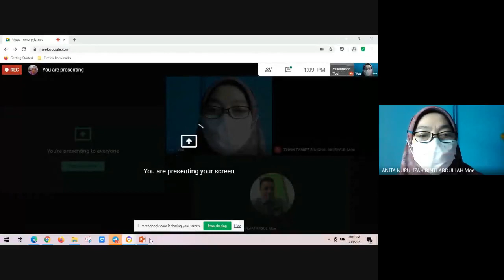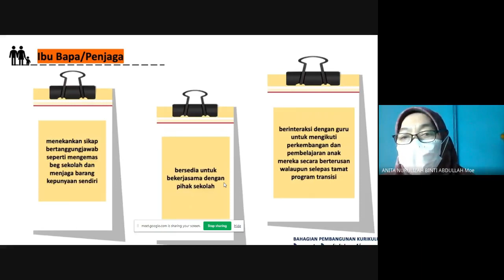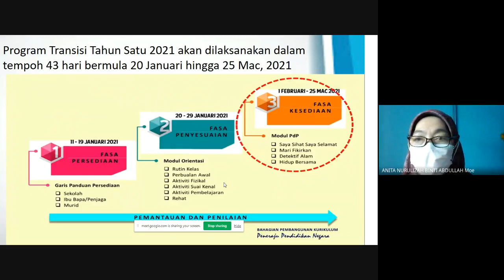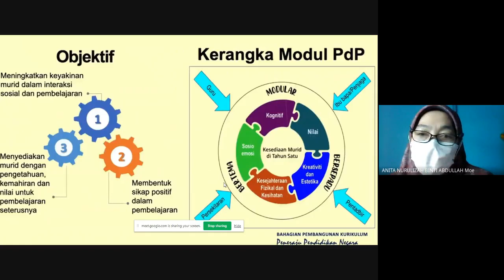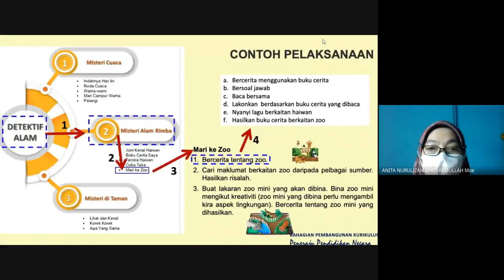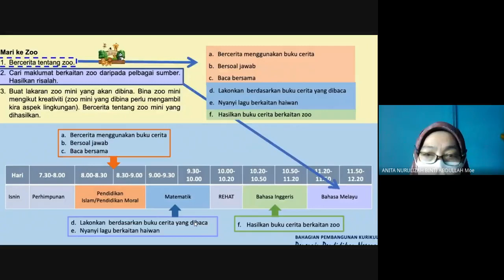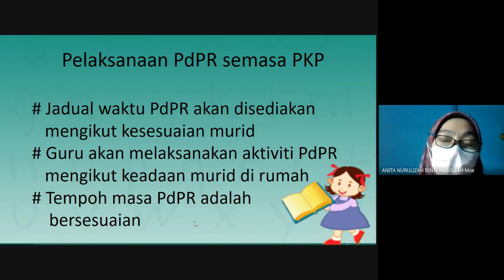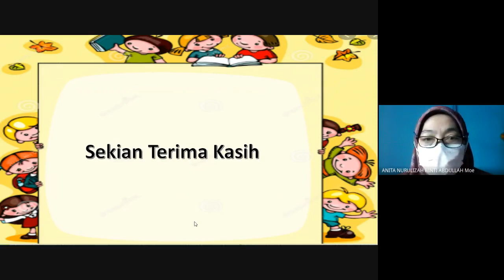Taklimat Kurikulum di sampaikan oleh Pn Anita Nurulizah, PK 1 SK Inanam Dua